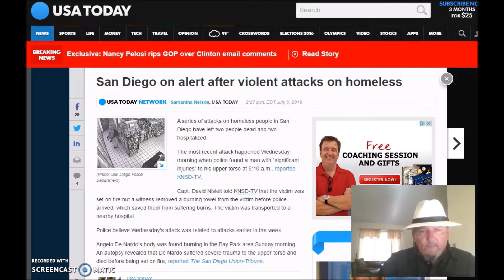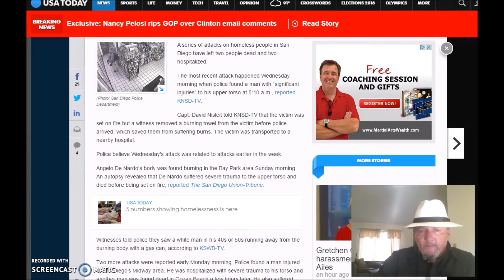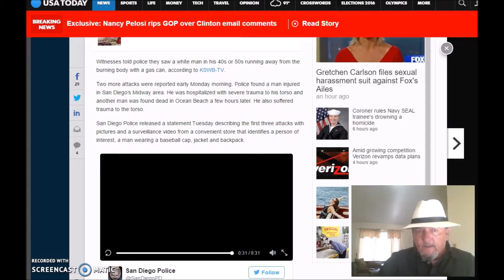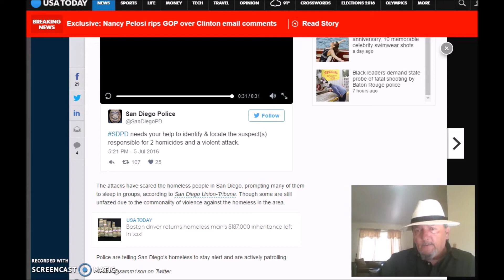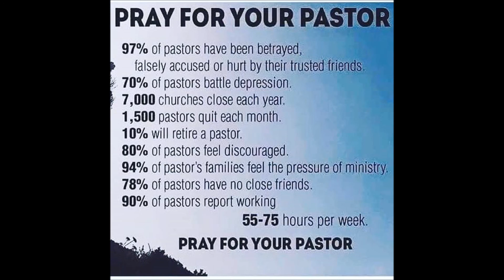Burning The Midnight Oil With Pastor Dave! Homeless Set On Fire! Christian News!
Or send check to
David Zacker
6052 Stockbridge Commons Trail